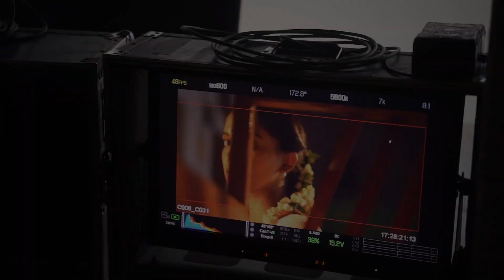Brahmanandam Best wishes to Singer Sunitha Son's Sarkaaru Noukari Movie Trailer | Akash Goparaju